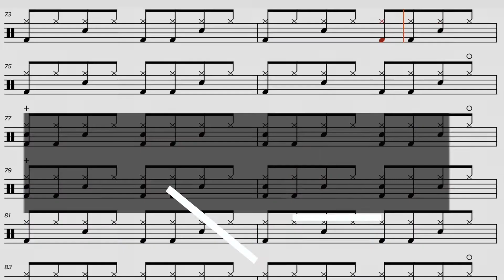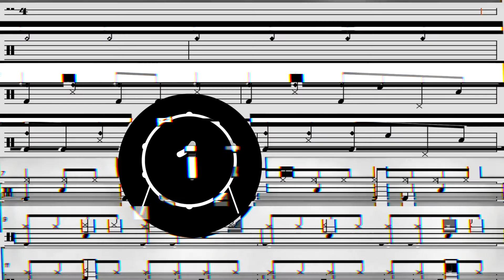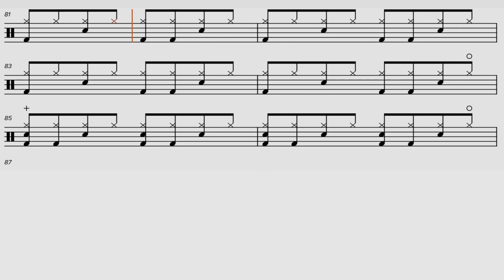Al Green | Let's Be Together Drum Transcription Play-along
Learn how to play the classic song "Sittin' on the Dock of the Bay" by Otis Redding. You can watch the chart and the drumming 0:25 into the video or you can see the full-screen notation 3:50 into the video. Another great performance by the great Al Green.

0:25 - Moving Drum Transcription with a side view of the drumming
3:50 - Full-screen Drum Transcription

Artist - Al Green
Drummer - Al Jackson Jr.
Music Notation - Soundslice

Drum Lessons For All Ages And Levels.

Studio drum lessons are available in Orange County, CA. Online Drum Lessons Worldwide via Skype, FaceTime, Zoom, etc.